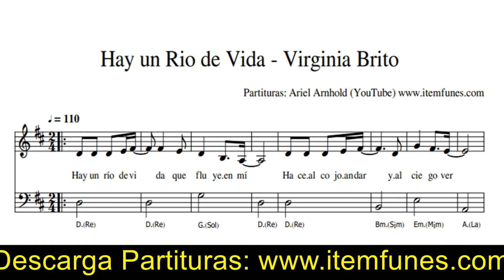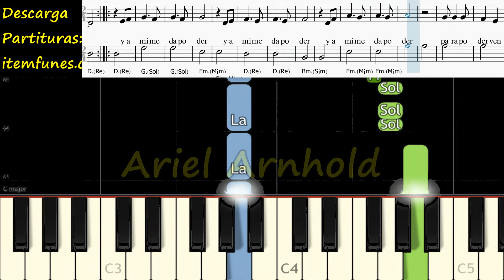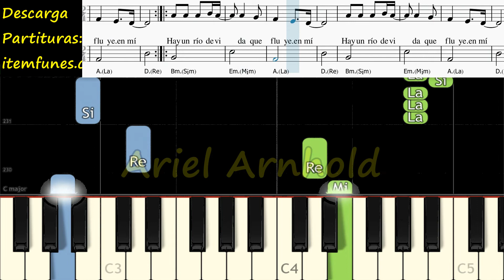HAY UN RIO DE VIDA Piano Tutorial Facil + Partitura Acordes Pista Letra Pastora Virginia Brito